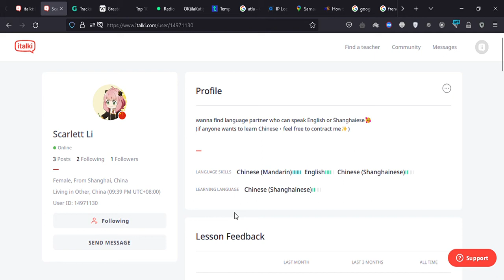its true guys anya wants to learn english from me